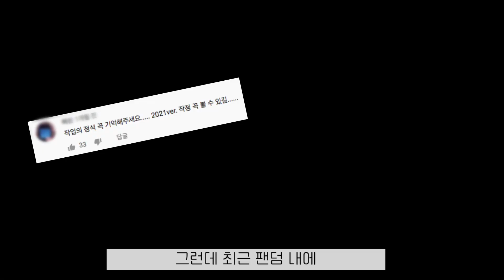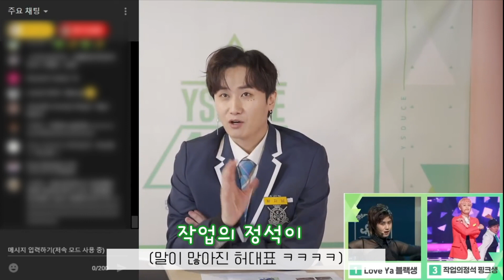[ENG/SPA] 최애한테 조련당한 썰★ (Feat. 작업의 정석 - SS501 허영생 Heo Young Saeng)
❌DO NOT CROP THE VIDEO AND RE UPLOAD WITHOUT CREDITS❌
❌PROHIBIDO EDITAR Y SUBIR EL VIDEO EN OTRO SITIO SIN LOS CRÉDITOS CORRESPONDIENTES❌

[ENG/SPA Available]

팬 조련 만렙이신 허스타님 한테  최근에 조련 당한 썰 풉니다...
이래서 허영생 휴덕은 있어도 탈덕은 없나봐요...♥